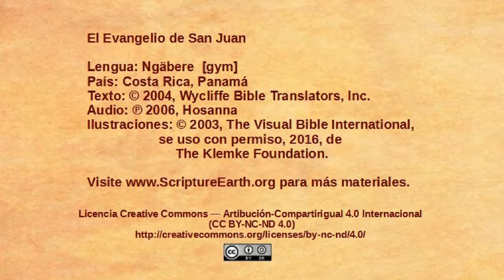Ngäbere - John 19:38-20:18 - The resurrection [gym]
Scripture Videos from the Gospel of John in Ngäbere of Costa Rica and Panama. [gym]